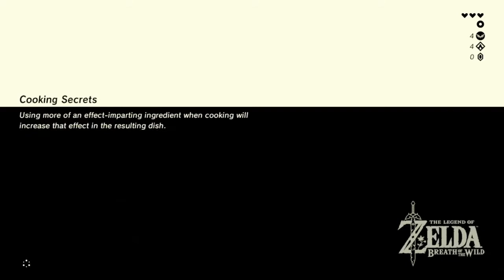BOTW Bingosync Goal Timing: Woodland and Hateno Towers